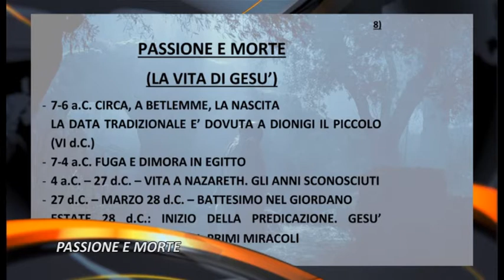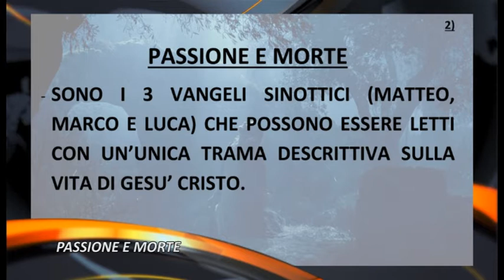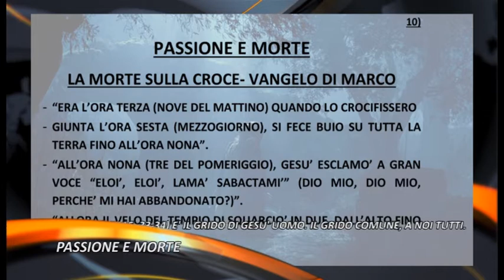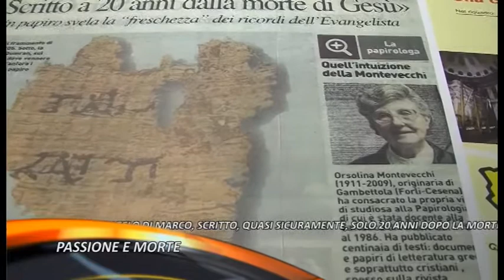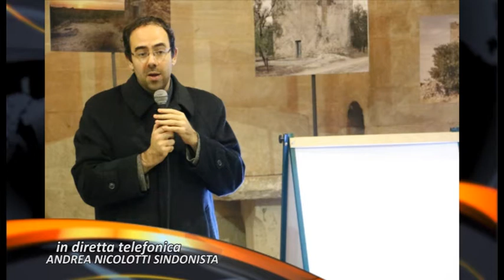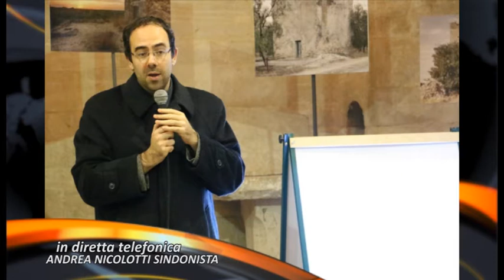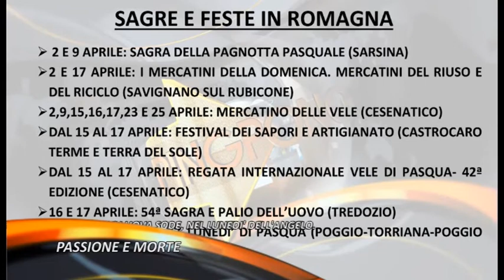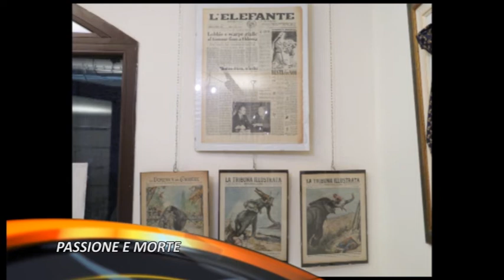PING PONG PASSIONE E MORTE del 13/04/2017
Per la Pasqua 2016, abbiamo trattato il tema delle “Ultime Ore di Gesù Cristo”, dopo l’ingresso in Gerusalemme; per il S. Natale 2016 abbiamo trattato “Gli Anni Sconosciuti” di Gesù. Per la S. Pasqua 2017, abbiamo ritenuto di analizzare, con l’aiuto di esperti e protagonisti (storici, teologi, biblisti, medici, analisti e psicologi) la Passione, la Crocifissione e la Morte di Gesù Cristo, prima sotto il profilo umano e poi sotto l’aspetto del divino. La Risurrezione di Gesù Cristo, sotto l’aspetto storico, sociale ed antropologico, è un unicum, la Pasqua è la principale festività per i Cristiani e per i Cattolici.